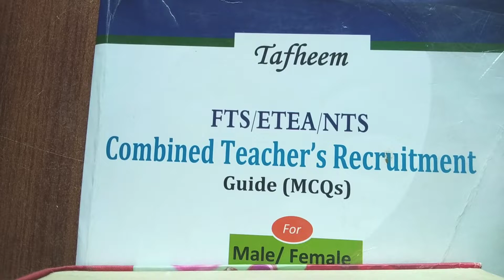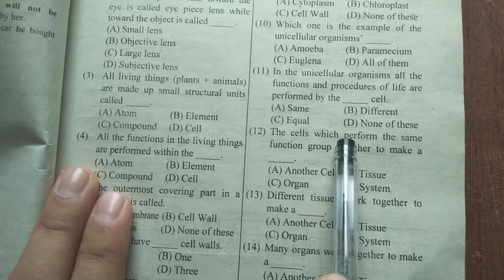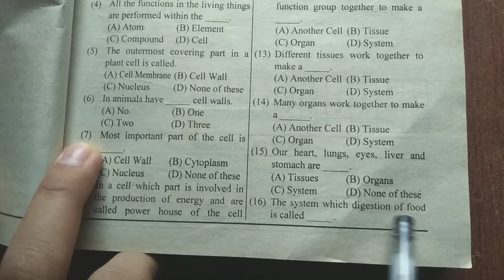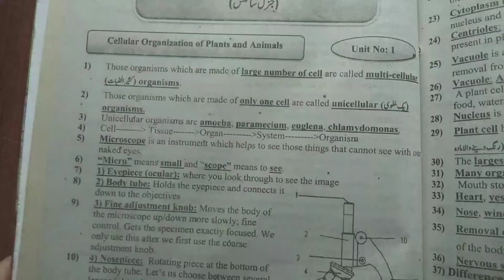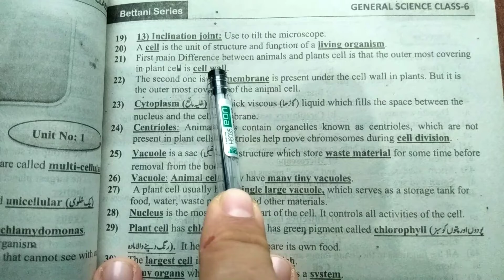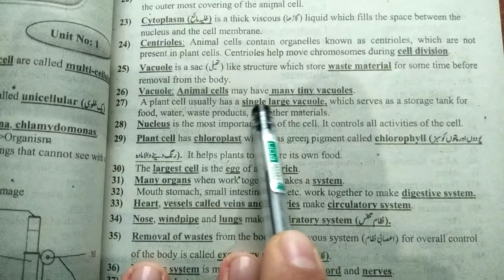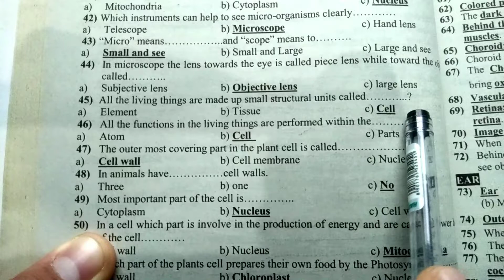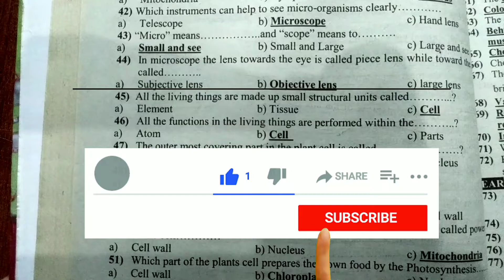ETEA MOST IMPORTAN SCIENCE MCQS PART 1 | Class 6 Sience Chapter 1 Etea mcqs